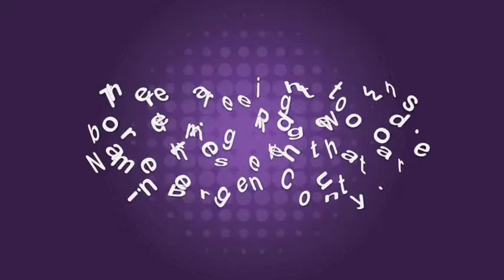Quiz Cam, August 29, 2011: Surrounding Ridgewood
Quiz Cam, August 29, 2011: Quizmaster Ryan Greene asks around Ridgewood about what's around Ridgewood